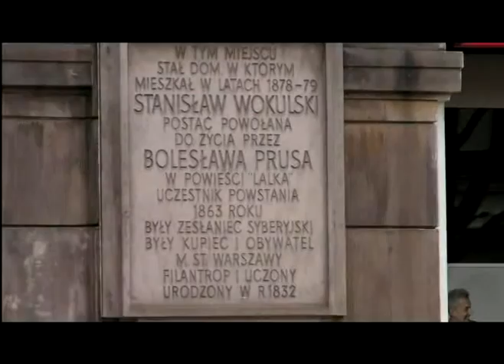Śladami Wokulskiego 1/3